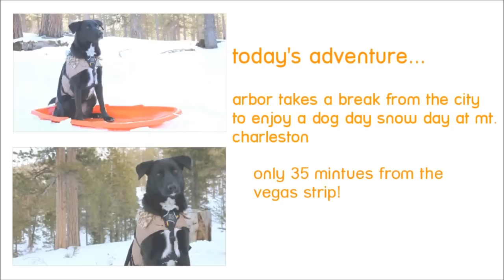GoPro Dog Plays in the Snow for the First Time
Here's something a little different.  Just some raw footage of me romping in the snow for the very first time in the mountains of Las Vegas.  Shot exclusively with the awesome GoPro Hero and Hero2.  Woof!